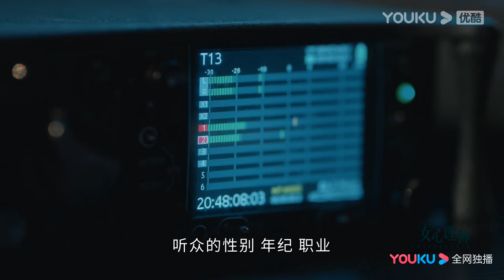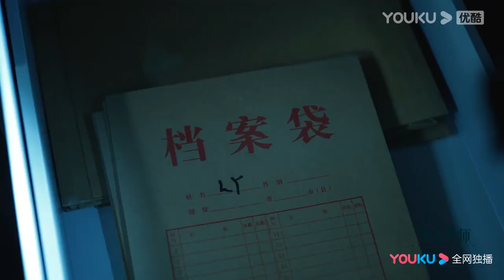钱开逸节目收视率下降，员工提议曝光真实案例，家辉灌醉莉莉跟贺顿，私自翻阅贺顿的档案 |【女心理师 Psychologist】| 杨紫/井柏然/王嘉/菅纫姿/黄觉 | 爱情悬疑片 | 优酷 YOUKU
★集数：40集

0:00 加入优酷会员，精彩抢先看
0:30 Join YOUKU membership to get early access